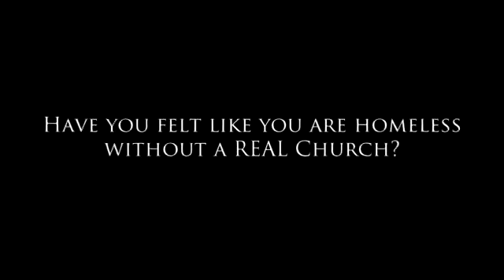The Great Tribulation Deception! - Peter Michael Martinez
This message was recorded in 2015 on the Sea of Galilee by the grace of the KING of all KINGS, Yahusha HaMashiach.

Matthew 24:20-22 "But pray ye that your flight be not in the winter, neither on the sabbath day:

For then shall be great tribulation, such as was not since the beginning of the world to this time, no, nor ever shall be.

And except those days should be shortened, there should no flesh be saved: but for the elect's sake those days shall be shortened."